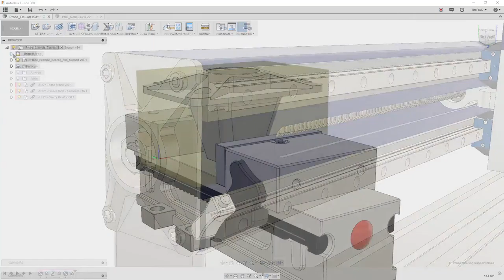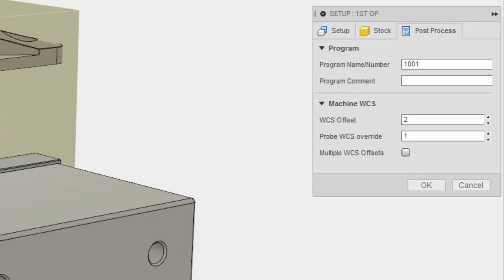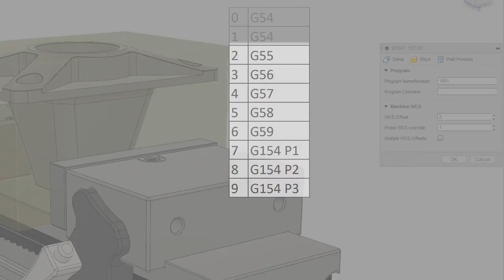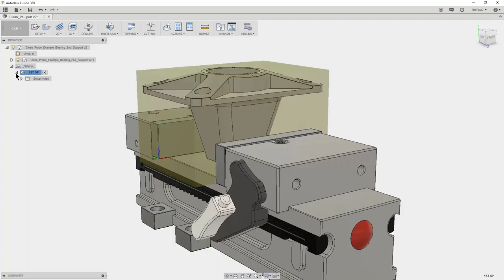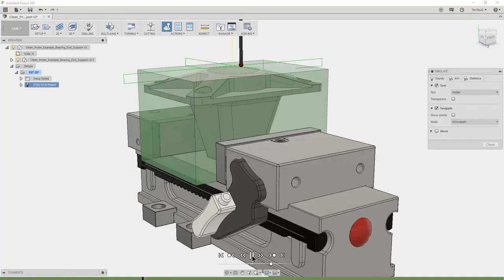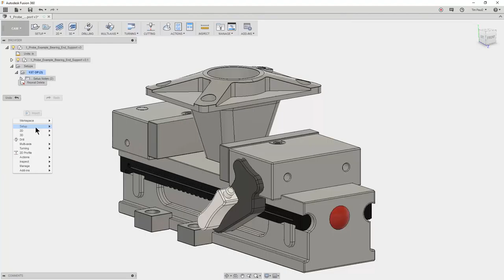WCSプロービング02 セットアップ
このシリーズでは、プロービングについて学ぶことができます。